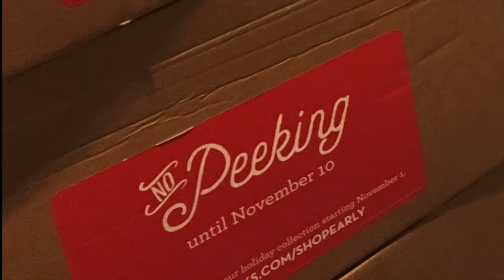DoorOfTheDay 146 2016 11 10